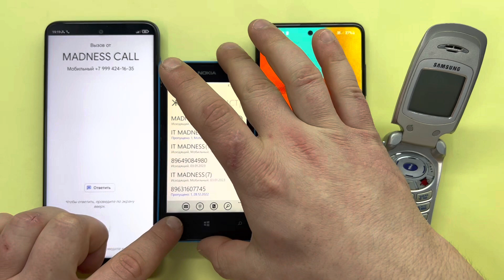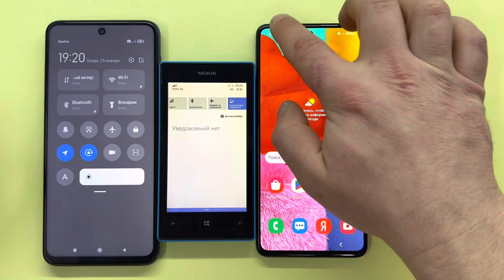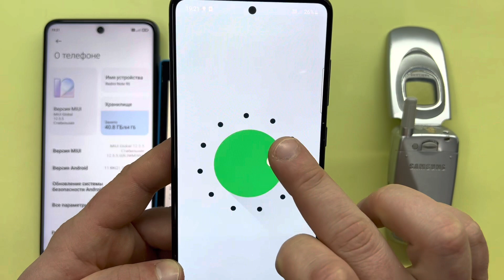Xiaomi Redmi Note 9S vs Samsung A51 Incoming Call,Outgoing Call Old Samsung SGH-A800,Nokia Lumia 520